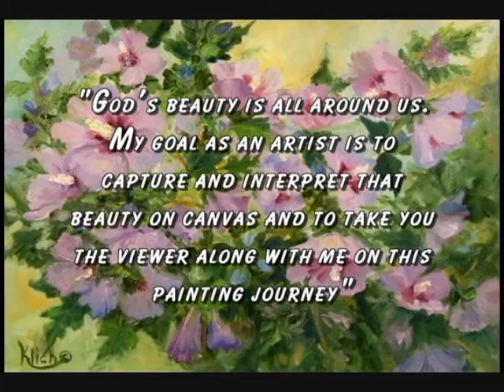Painting Journeys 032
Artist, Kitty Lynne Klich paints this year's installment of her annual poinsettia demonstration.